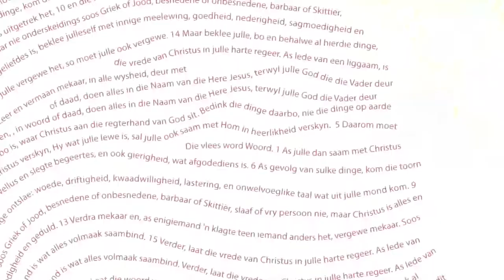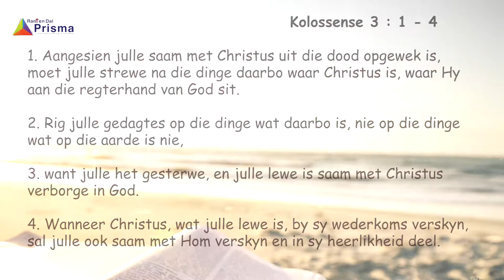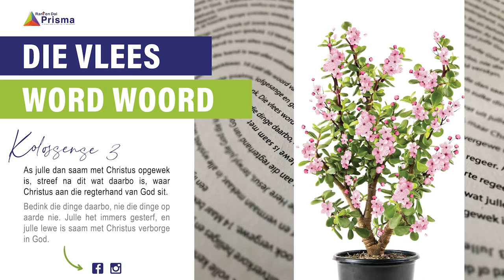Ds Jannie Pelser 21 Maart 2021